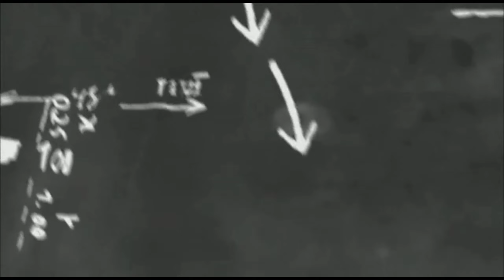IGNOU EXAMS / EXAM MODE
कब होंगेIGNOUEXAMS???@classicwayoflearning